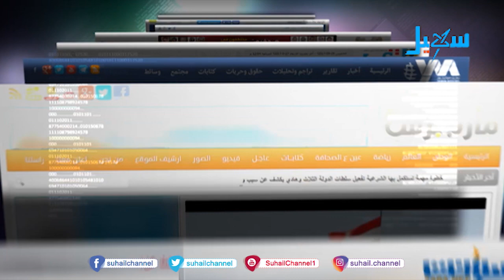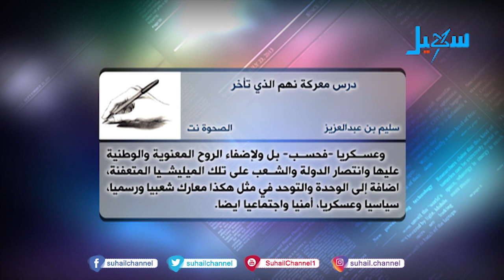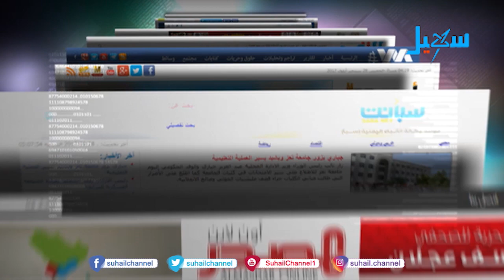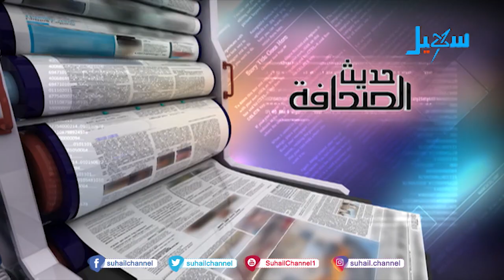حديث الصحافة (28-1-2020)